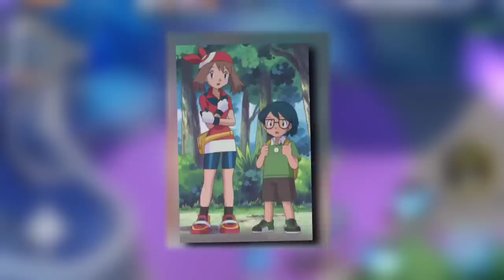Master 8 Special Old character returns for Ash vs Steven match| Serena returns| episode 118 | Theory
Thanks ❤️
video type : theory
background game : Pokemon unite

Ash Greninja 100% Offically confirmed episode 🤩 | Ash Greninja will Help Lucario|Serena returns news

pokemon movie
pokemon journeys
pokemon song
pokemon unite
pokemon xy
pokemon asia official hindi
pokemon cartoon
pokemon asia

Pokemon anime
Ash Ketchum
     Pokemon Episodes
              Bond Phenomenon
pokemon journeys ash greninja
returns

episode

episode

returns english

Charizard

return episode

charizard

Alain returns, Pokemon Journeys flashback, Pokemon
XY flashback, Ash VS Alain flashback, Greninja
flashback, Alan returns

Negative Roots